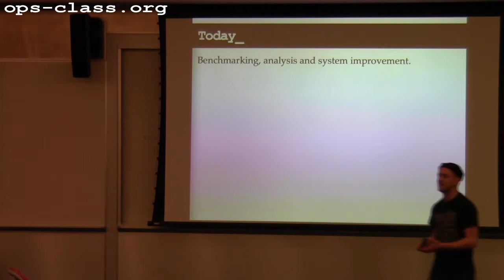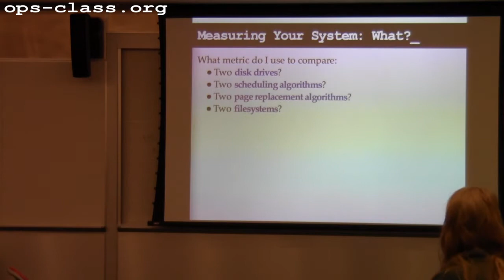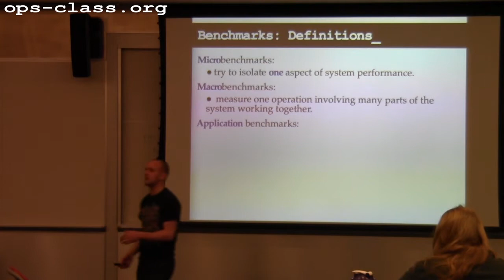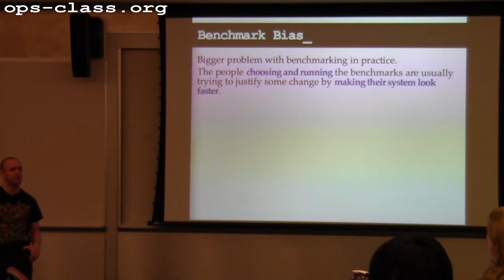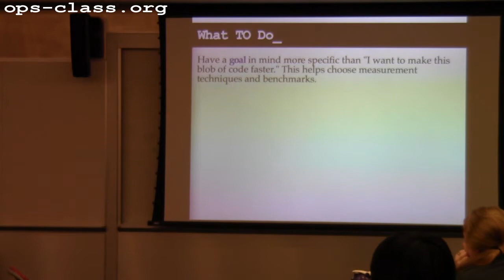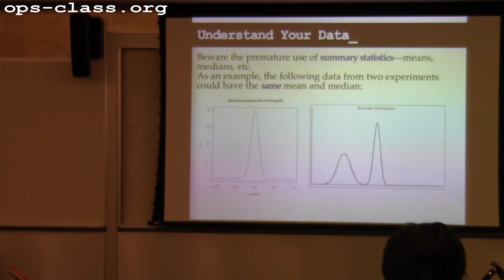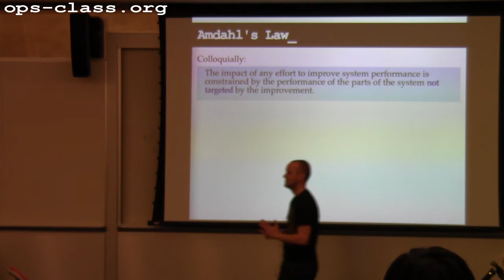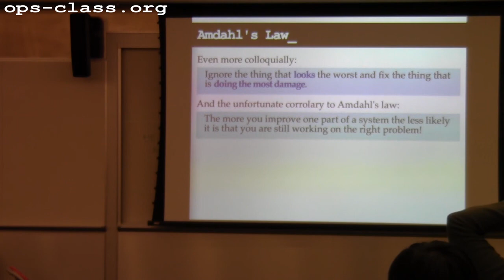24 Apr 2013: Performance Benchmarking and Improvement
Continuation of the discussion of benchmarking, with a focus on analyzing results and improving your system.